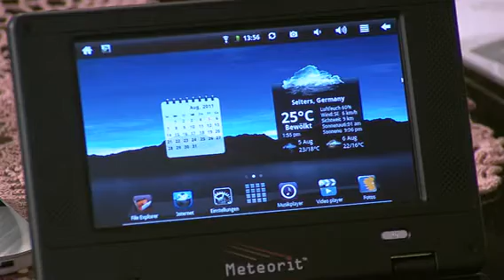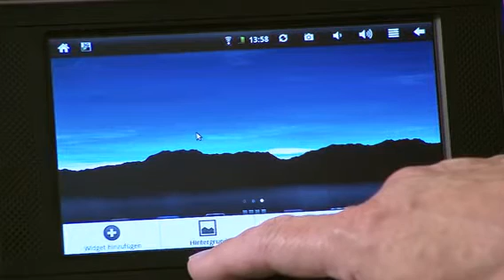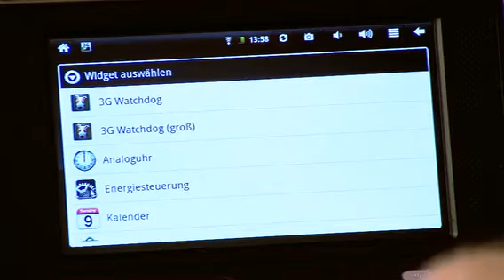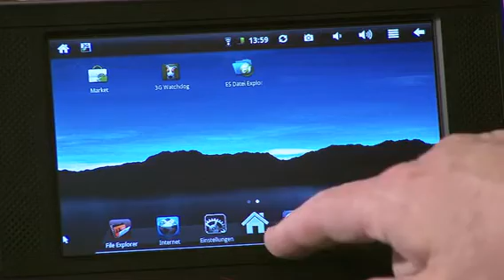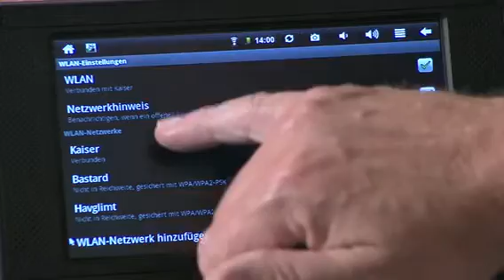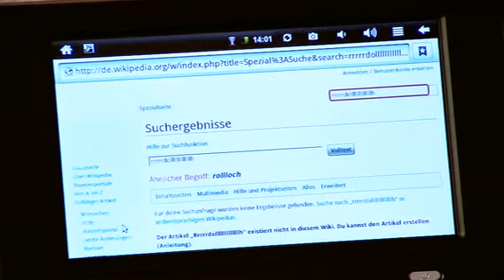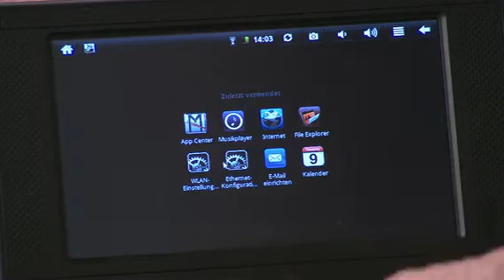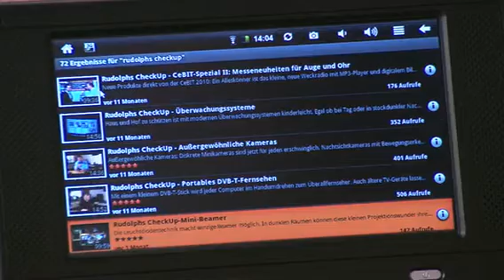Rudolphs CheckUp-Android-Netbook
Bildqualität vom Feinsten und einfacher Internetzugang zeichnen dieses Android-Netbook aus. Dia-Show, MP3-Player, Video-Wiedergabe oder Sufen im Internet, dieser Rechner kann fast alles, was ein Notebook auch kann, nur - er macht mehr Spaß und ist viel einfacher zu bedienen.